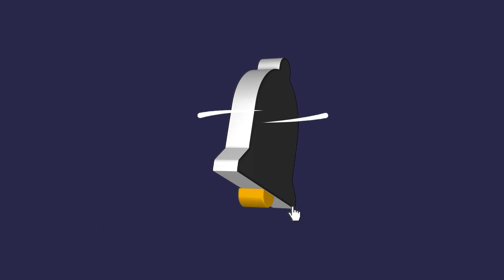സച്ചിന്റെ റെക്കോർഡ് തകർക്കാൻ ശുഭ്മാൻ ഗിൽ; ഇനി 15 മത്സരങ്ങൾ ബാക്കി.. | Sark Live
സച്ചിന്റെ റെക്കോർഡ് തകർക്കാൻ ശുഭ്മാൻ ഗിൽ; ഇനി 15 മത്സരങ്ങൾ ബാക്കി..